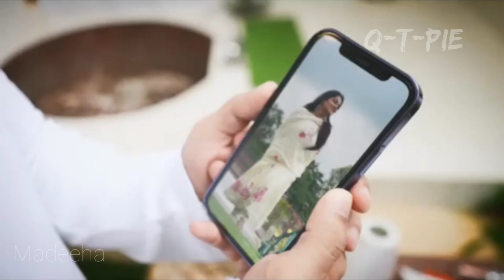Haule Haule Ft. Shoaib Ibrahim💖 || Shoaika💞 || ViralInsta🌹